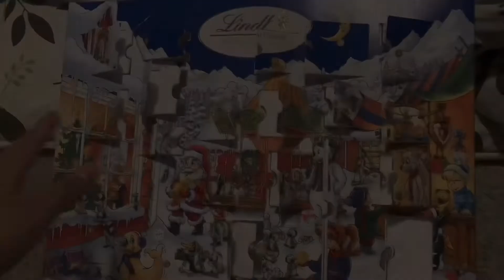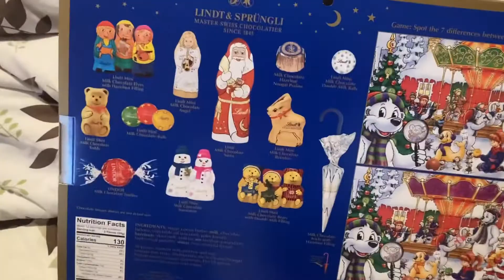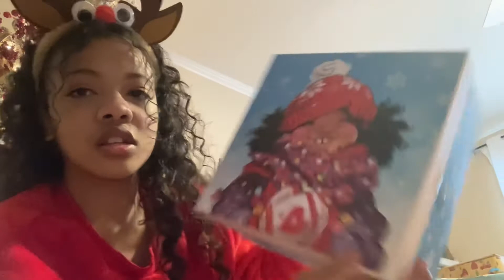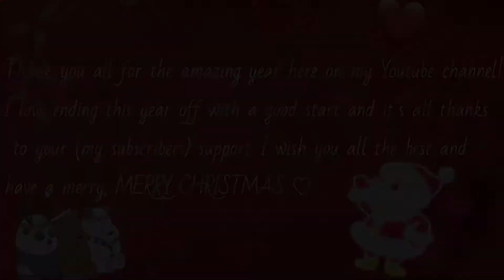First Christmas In Our New House!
Merry Christmas Everyone or Happy Holidays! I hope you all are doing well. I had a very fun time today hanging with my family and having a great time but we must remember what Christmas is really about (our Lord) 🙏🏽 thank you guys for supporting my channel for the last few months and to another year we go 🥂

The music played from my intro is from another YouTube channel: Biscuit(Prod. By Lukrembo).

17:42 Silent Night (Jazz)

You Could Find Me On My:
Wattpad: @CakeSweetPie101

My Sister Channel:
Kailah Chan